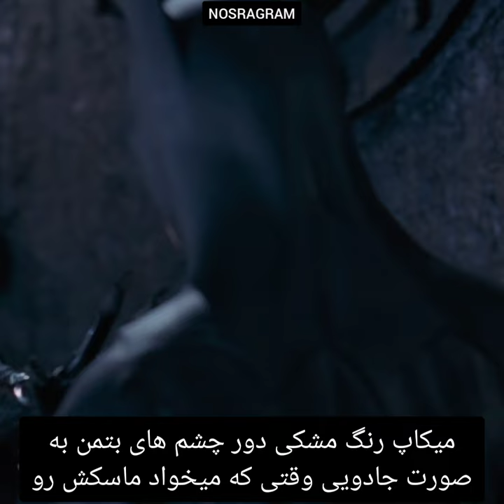میدونستی توی فیلم بازگشت بتمن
CREDITS:
Directed by:
Tim Burton
Screenplay by:
Daniel Waters
Story by:
Daniel Waters
Sam Hamm
Based on:
Characters appearing in magazines published
by DC Comics
Batman characters:
by Bob Kane
Bill Finger
Produced by:
Denise Di Novi
Tim Burton
Starring:
Michael Keaton
Danny DeVito
Michelle Pfeiffer
Christopher Walken
Michael Gough
Pat Hingle
Michael Murphy
Vincent Schiavelli
Cinematography
Stefan Czapsky
Edited by:
Chris Lebenzon
Production companies:
Warner Bros
Polygram Pictures
Distributed by:
Warner Bros